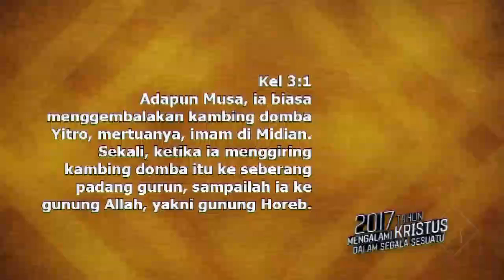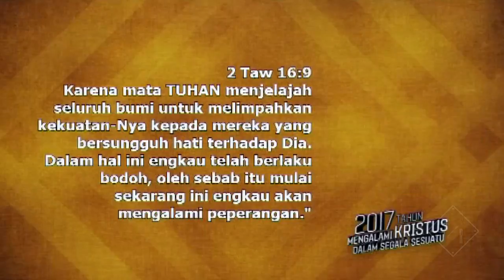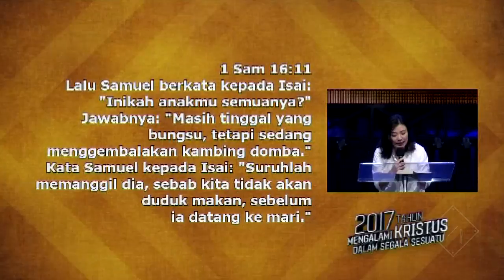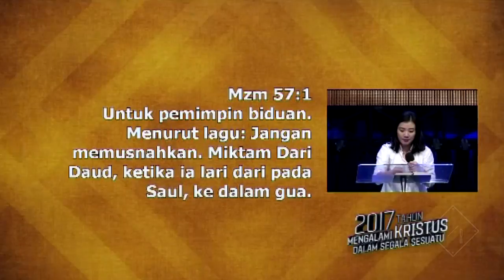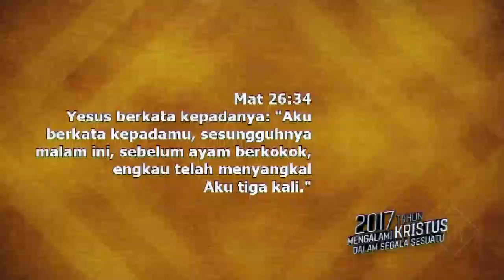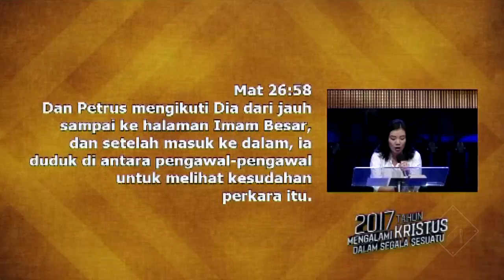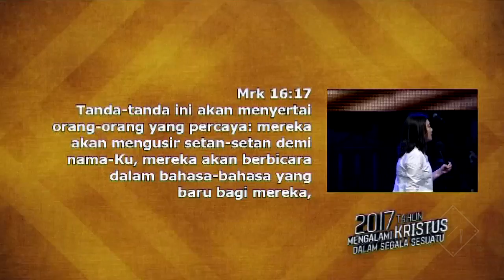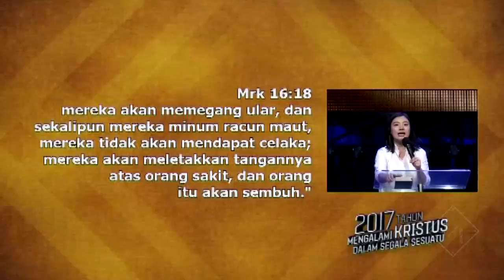Kotbah Ang Hwie Chien : Kunci Untuk Menang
Seperti halnya seperti Daud yang bersungguh hati dan dekat dengan Tuhan ketika menghadapi Goliat maka kemenangan terjadi. Bawalah Tuhan dalam segala keadaan yang kita hadapi, maka kemenangan akan datang kepada kita.

Line@ : @pustakarajawali